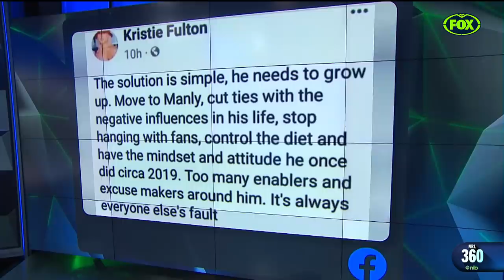'Do you want a player who isn't willing to go on a diet?' I NRL 360 I Fox League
The NRL 360 panel discuss whether the Sea Eagles will be able to continue to stick by Josh Schuster following reports of a lack of fitness